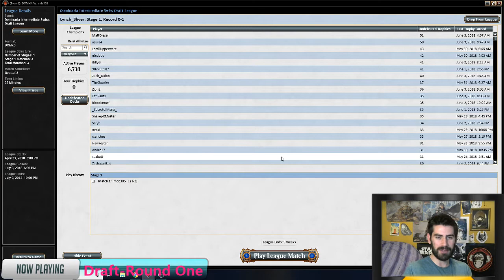Round One of draft #6 /DOM/MTG/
We fight wizard aggro here!